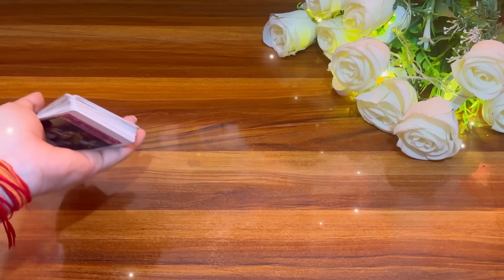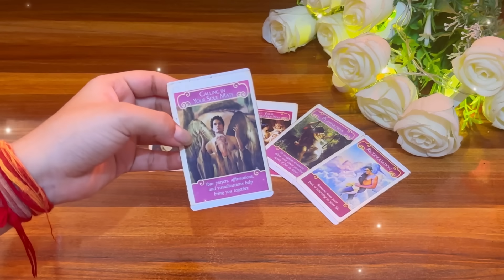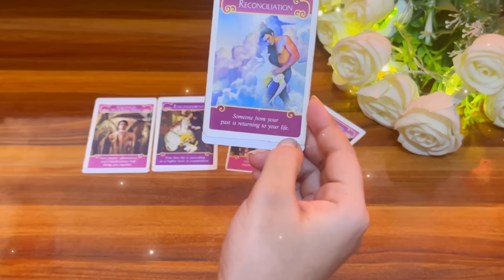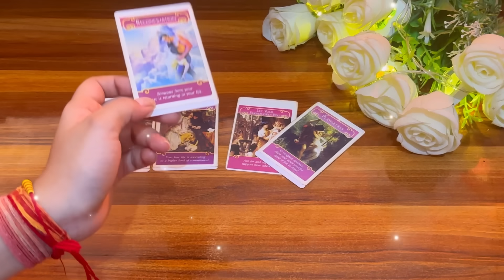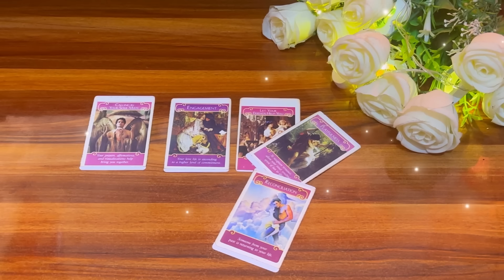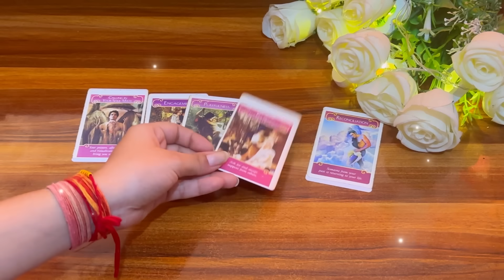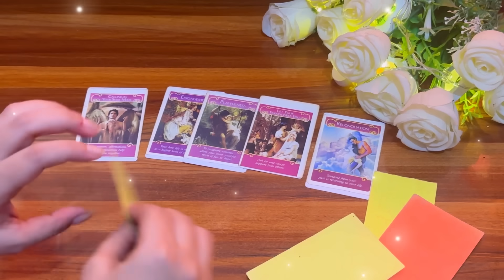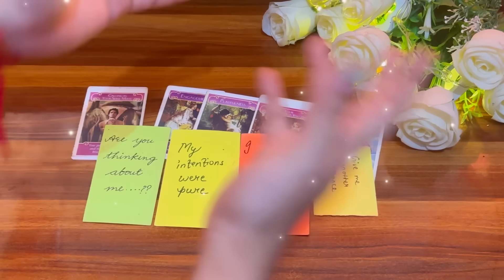❤️🥰उनकी romantic feelings आपके लिए 💝Unki romantic feelings apke liye💕Tarot in hindi